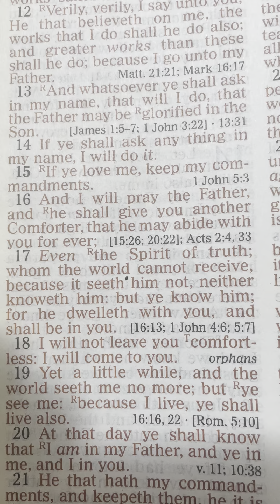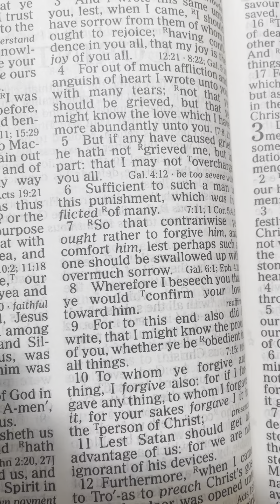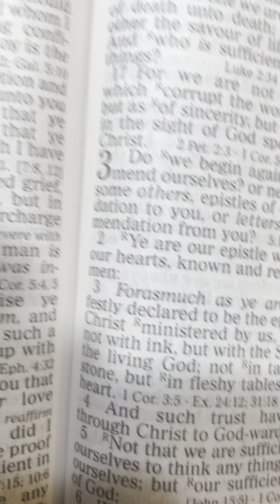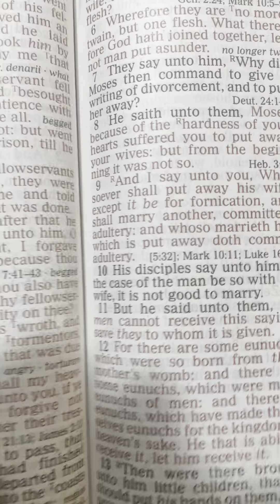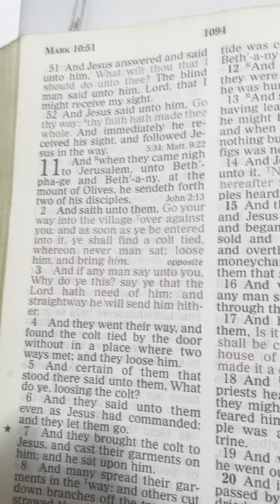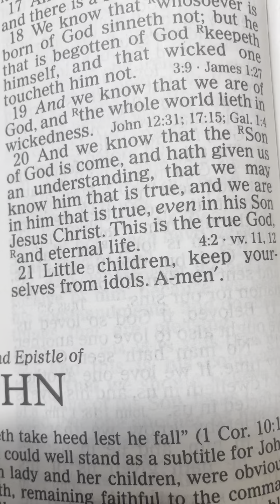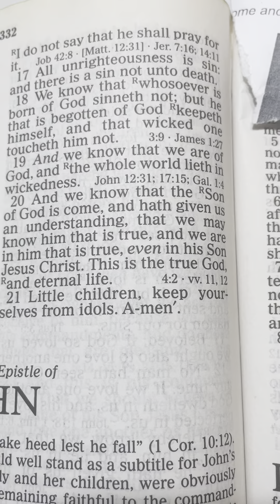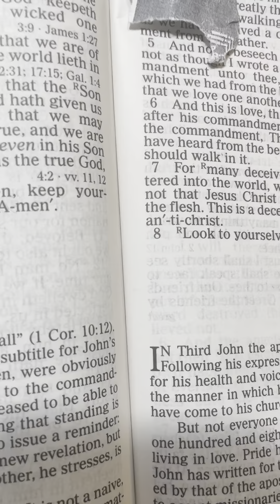Sermon: Pray. , Prayer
God is able to do exceedingly abundantly above all that we ask or think, if we but ask him in faith.